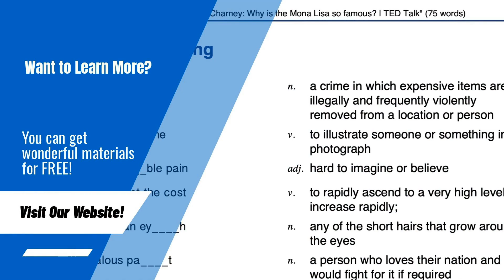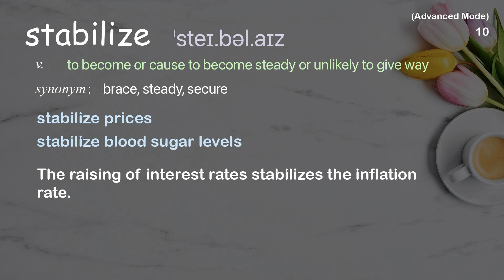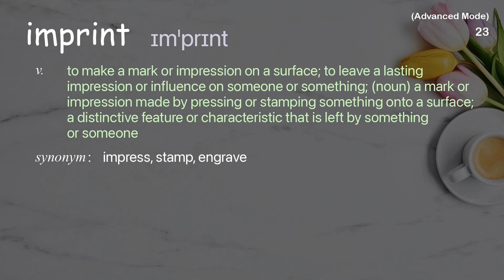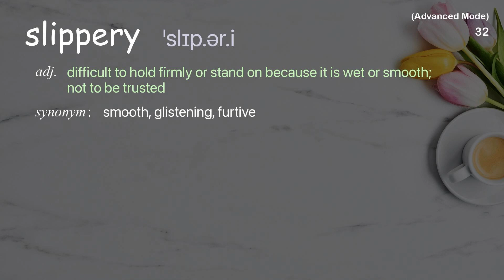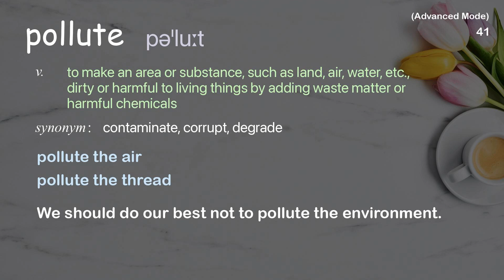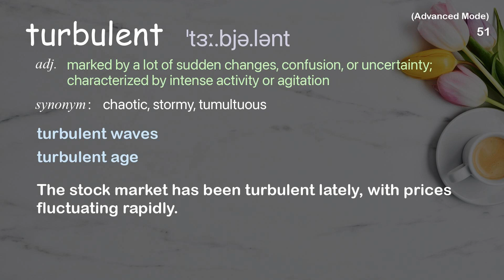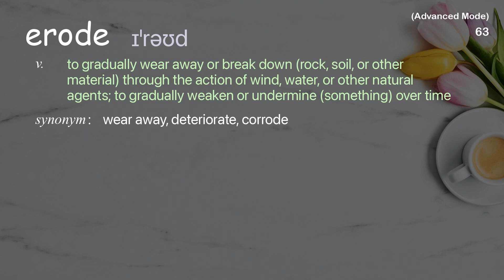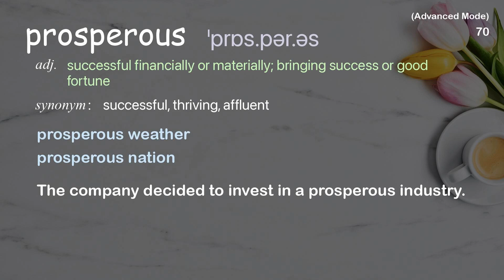70 Advanced Academic Words Ref from "Let the environment guide our development | TED Talk"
■PLEASE NOTE

■Reference Source
Johan Rockström: Let the environment guide our development | TED Talk